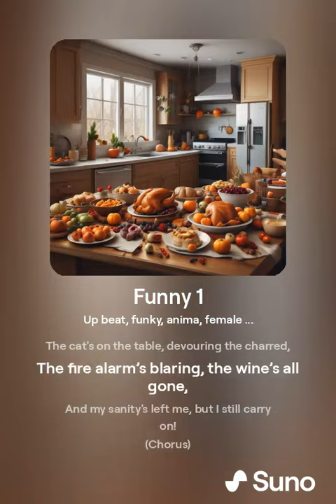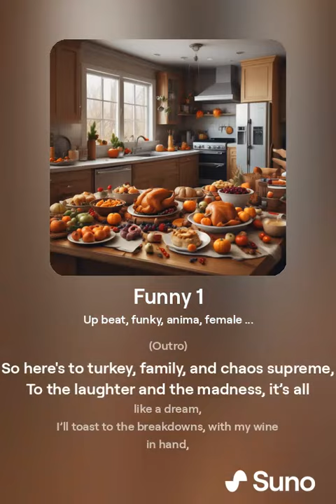Breaking down for Thanks Giving